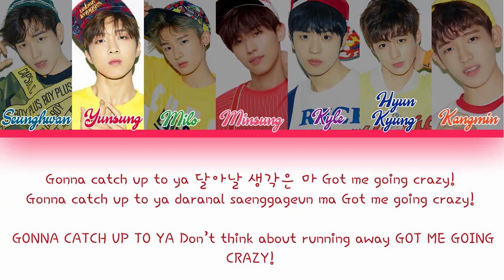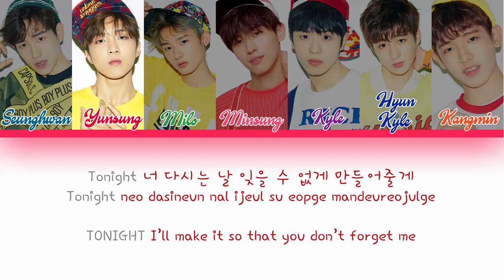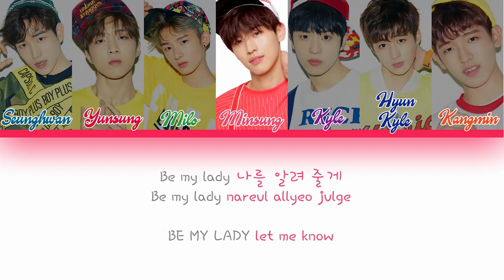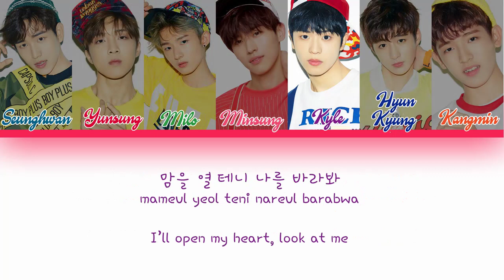ROMEO (로미오) TARGET - COLOR CODED LYRICS HAN/ROM/ENG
♡ HEY THERE! :3

* .:｡✧*ﾟ ﾟ･ ✧.｡. * * .:｡✧*ﾟ* .:

➤Artist: Romeo
➤Song: TARGET [EP] Zero In
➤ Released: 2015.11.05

Lyrics/작사: SWEETUNE, 에릭남, Albi Albertsson,
Command Freaks, 조셉박(Joseph Park)
Composer/작곡: SWEETUNE, 에릭남, Albi Albertsson,
Arranger/편곡: ???

✩ ✼　｡ﾟ･　☆　° ｡ㅤ→ ༄ ‧₊˚

COLOR CODES:
Seunghwan - Turquoise
Yunsung - Red
Milo - Green
Minsung - Pink
Kyle - Purple
Hyunkyung - Dark blue
Kangmin - Orange
All - Gray

✩ ✼　｡ﾟ･　☆　° ｡ㅤ→ ༄ ‧₊˚